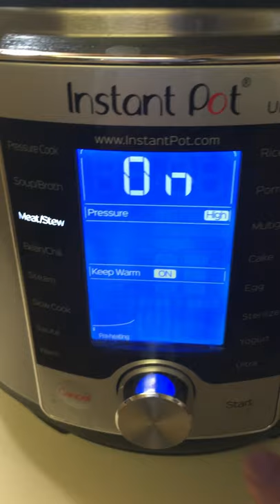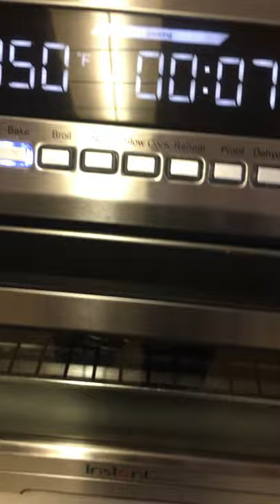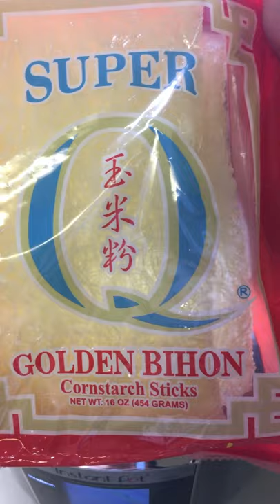Instant Pot Chicken Wings Adobo - Filipino Adobo Recipe (Turn on CC, watch in HD)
Chicken Wings Adobo over Pancit Bihon? Because why not! 😁

I usually serve/eat chicken adobo over steamed rice but because I’m out of rice to cook, I made some pancit bihon to go with it instead👌😋

*2.5 Chicken Wings
*1 Tbsp Minced Garlic
*1 Tsp Pepper Corn
*3 Bay Leaves
*1/2 Cup Dark Soy Sauce
*1/4 Cup Apple Cider or White Vinegar

Note: Some prefer a bit more vinegar than soy sauce or vinegar and soy sauce equal ratio. I prefer mine with a bit more soy sauce than vinegar)

Optional ingredients;
*1 Tbsp Grated Ginger
*2 Tbsp Brown Sugar - you can add more or less or NOT at all😁

1) High-pressure cook “Stew” setting for 10 minutes and quick-release pressure.
2) Transfer in a dish with half of the adobo sauce then bake at 350F for 20 minutes. Turn over after 13 minutes then continue to bake for the remaining 7 minutes.
3) With half of the adobo sauce remained in Instant Pot, add about 1 lb green or snake beans (sitaw) and simmer for 5 minutes. Still in “Stew” setting but not pressure cooking.

Pancit wasn’t cooked like the traditional stir-fry. 8oz Pancit Bihon, pressure cooked for 2 minutes with 4 cups water/broth and seasonings then I added some sesame oil once done cooking.